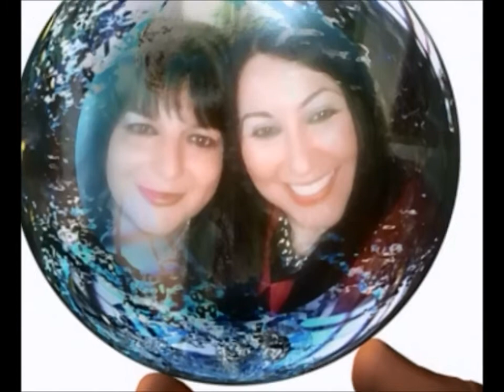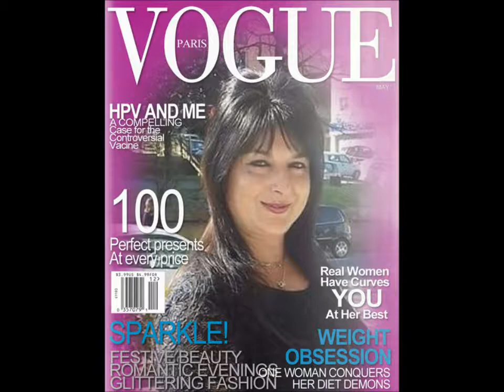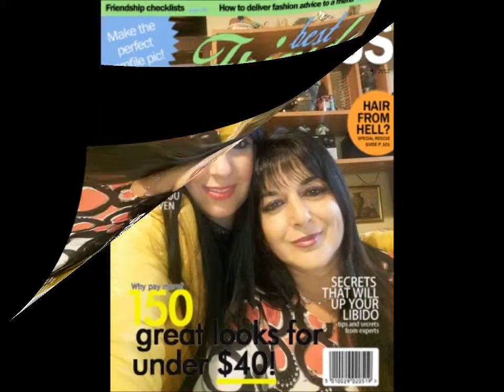BUONGIORNO ALESSANDRA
UN VIDEO CHE ALDO PERRONE HA DEDICATO ALL' AMICA  ALESSANDRA